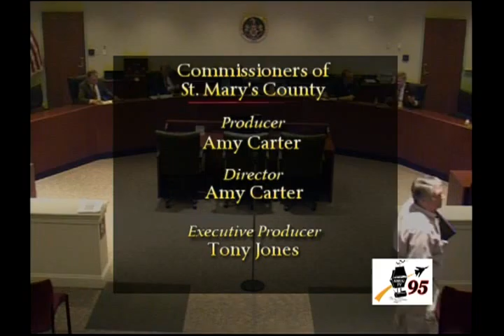3/29/2016 CSMC Public Hearing